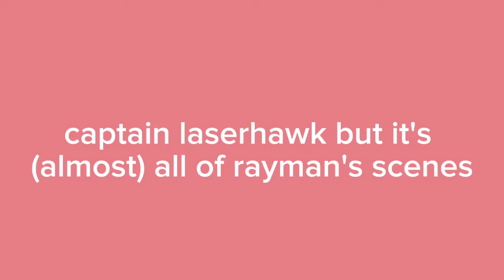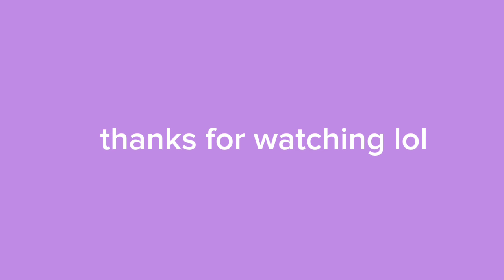almost all of rayman's scenes because y'all loki slacking (a birthday special)